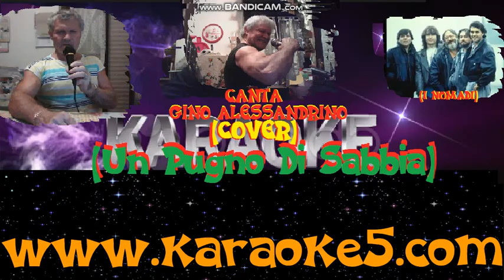UN PUGNO DI SABBIA I NOMADI CANTA LUIGI ALESSANDRINO